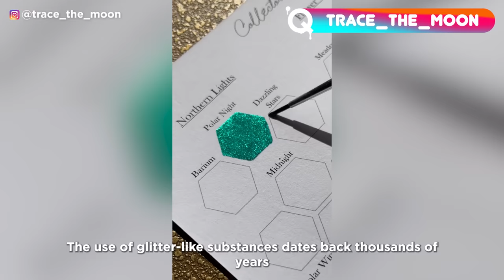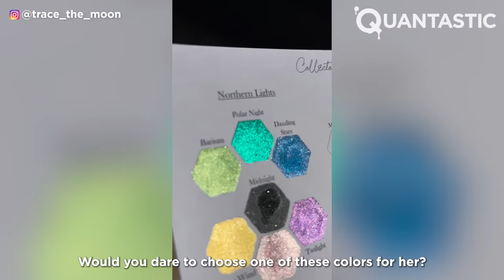Satisfying ART That Will Relax You Before Sleep | AMAZING TALENT ▶17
What makes some art and techniques so satisfying? The answer is different for different persons, but here at Quantastic we hope to have found some of the best satisfying art. Do you miss any technique?